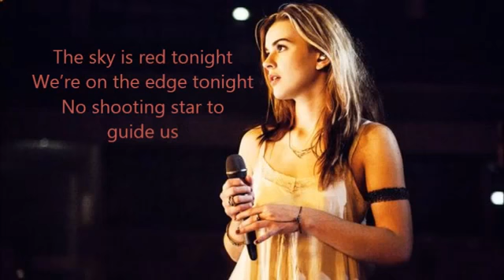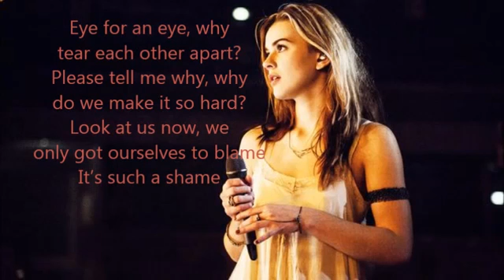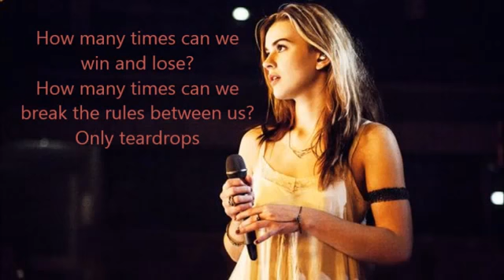Emmelie De Forest Only Teardrops LYRICS Denmark 2013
LYRICS Only Teardrops - Emmelie De Forest